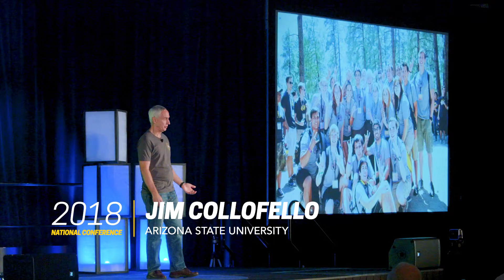The E2 experience at ASU | Jim Collofello - KEEN Talk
Dr. Jim Collofello,  Vice Dean for Academic and Student Affairs and Professor of Computer Science and Engineering at Arizona State University (ASU), explains the benefits of sending freshmen engineering students to E2 camps.

What does E2 stand for? You might be surprised...

This talk was given at the 2018 KEEN National Conference.